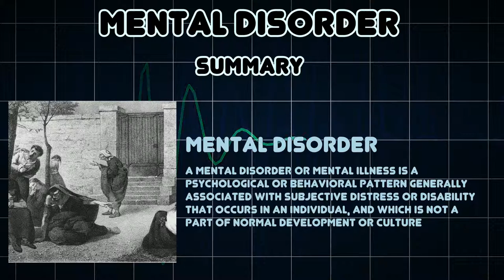Mental disorder (Medical Condition)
Symptoms, risk factors and treatments of Mental disorder (Medical Condition)

A mental disorder or mental illness is a psychological or behavioral pattern generally associated with subjective distress or disability that occurs in an individual, and which is not a part of normal development or culture